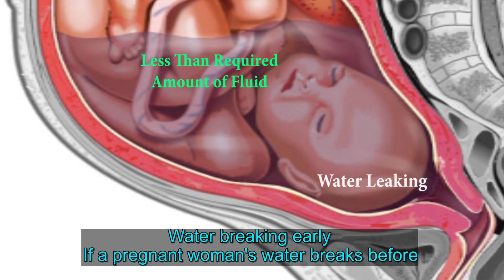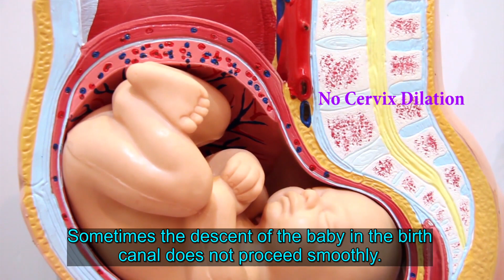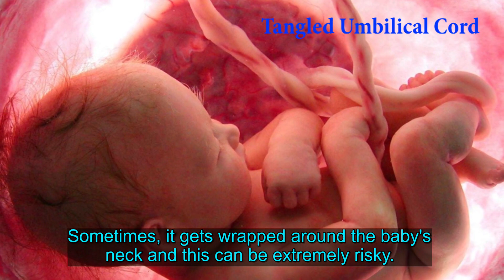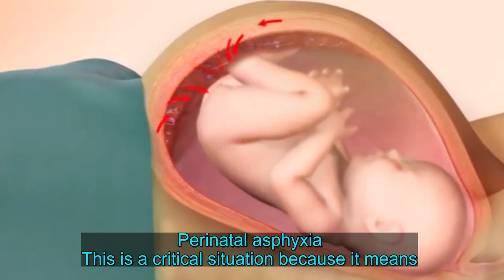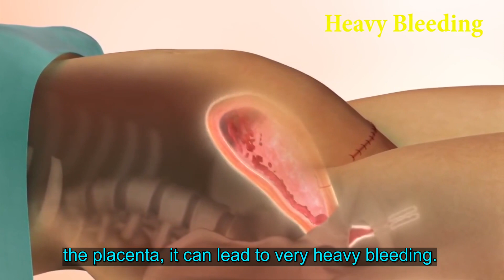Things that can go wrong during childbirth and labour! Be prepared!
6.